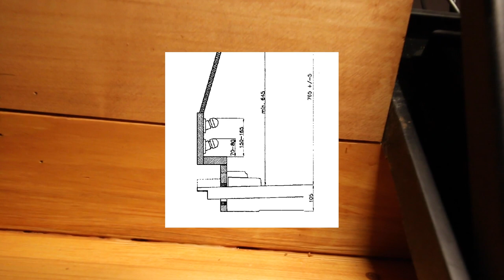Hauptwerk - Piston-Einbau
Weiter geht es mit den Neuerungen von 2021:
Endlich waren auch die Pistons gekommen und so konnte ich die neue LITSW-Platine einbauen, Kabel ziehen und die fünf neuen Fußschalter anbauen und konfigurieren.
Und ihr könnt zusehen, welche Schritte dazu nötig sind :)
Viel Spaß - diesmal auch wieder etwas kürzer!

Musik: Edouard Batiste: Offertoire pour le Saint Jour de Paques - Anfang und Ende.